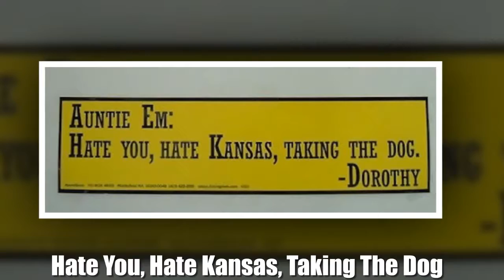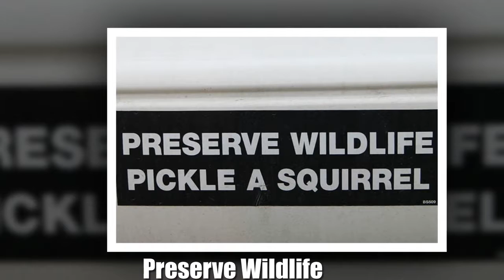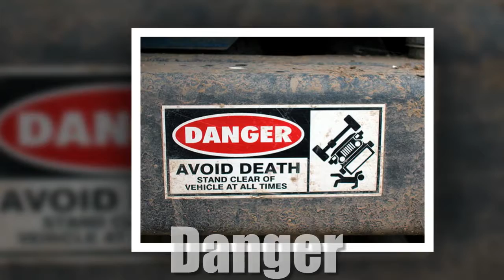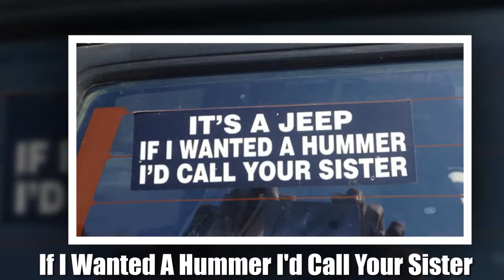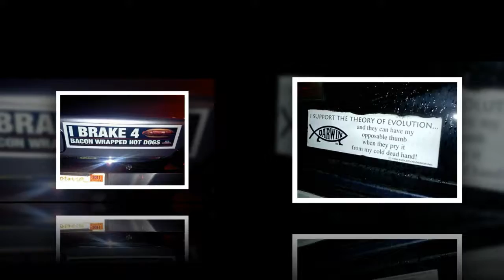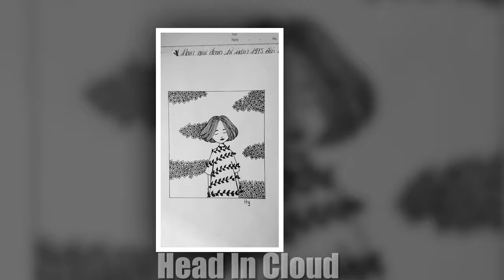10+ Funny Bumpers Stickers That Will Make You Look Twice